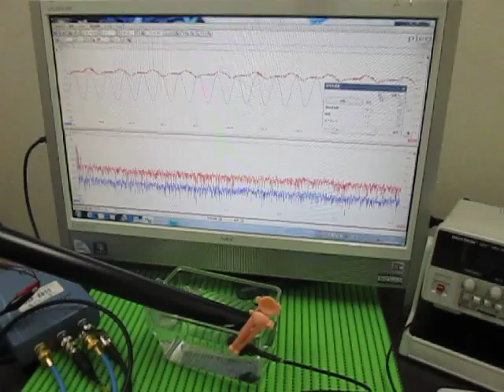超音波テスター Ultrasonic tester